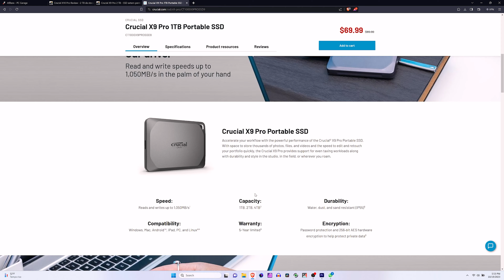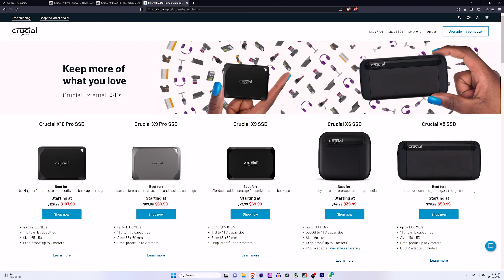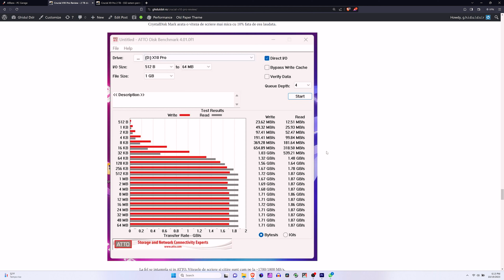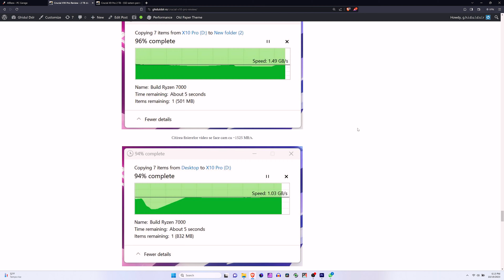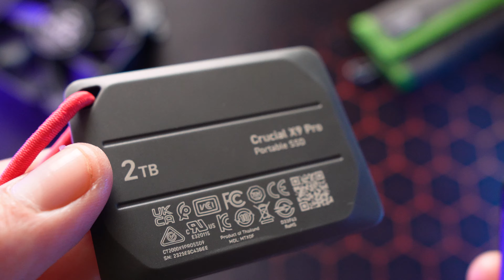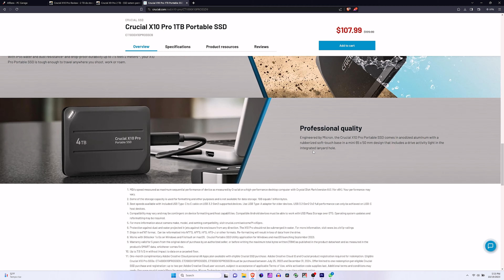Crucial X10 Pro - Concurenta pentru Samsunt T9 si SanDisk Extreme Pro V2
Crucial X10 Pro este la fel de compact precum X9 Pro, dar de doua ori mai rapid. Se poate edita sevcente video direct de pe el acum.Afla totul despre el din video.

00:00 Introducere
00:35 Despre Crucial
01:30 Constructie si Prezentare Tehnica
02:10 Performanta
03:50 Concluzie

Achizitia prin link-urile de mai sus ajuta dezvoltarea canalului si nu va costa nimic. Multumim!